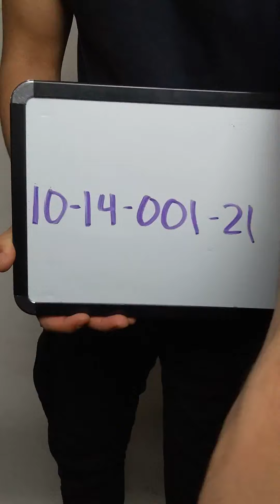Cottage Core Blouses 1014001-21 61 pcs 28 lbs Wholesale at Tiedemann Globe